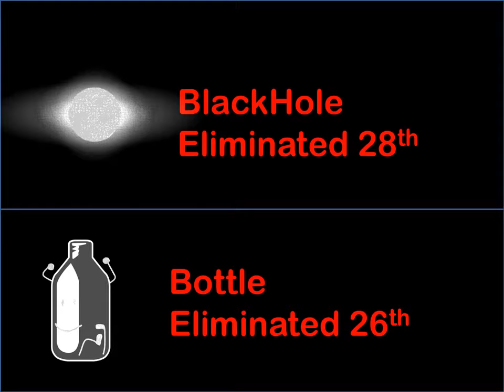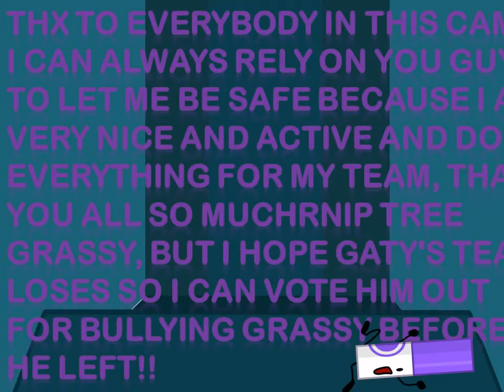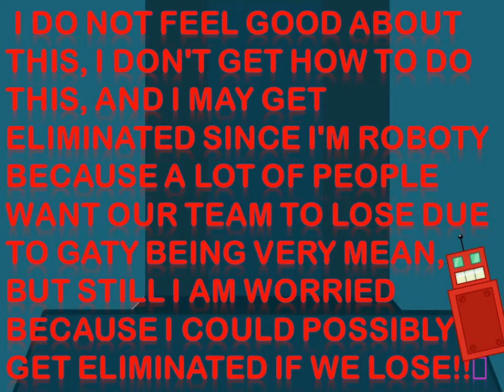RBFDI 8A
Hello um Who are you going for in the superbowl